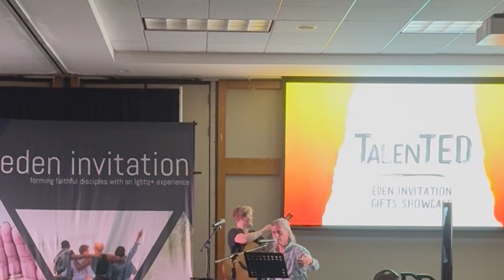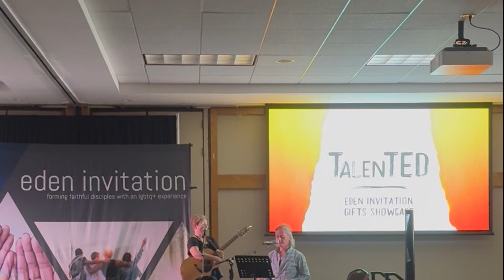Keep Me In Your Love - Original Worship Song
Joined by the talented and gracious Laura Potter, and with apologies for the video quality, here’s my TalenTED contribution at the 2024 Eden Invitation retreat. The song is called “Keep Me In Your Love” and includes my long-winded description of how the song came to be!